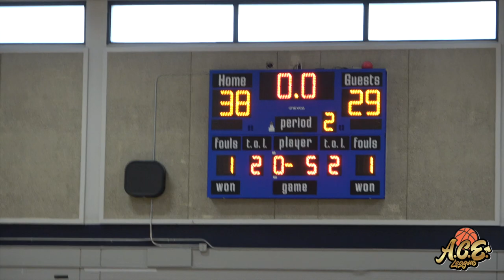Nassir Little Goes Crazy at ACE League! Week 3! Metro West vs Stay Gorilla 2K23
Nassir Little Goes crazy in his ACE League Debut but 10 year Pro Musa Abdul-Aleem didn't shy away from the challenge as he dropped 34pts in his season debut as well! Must Watch!